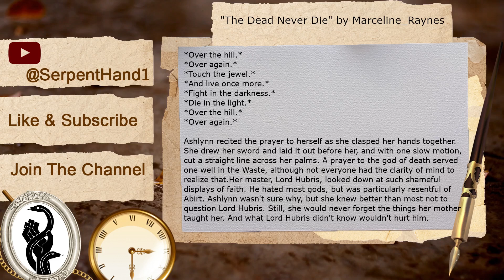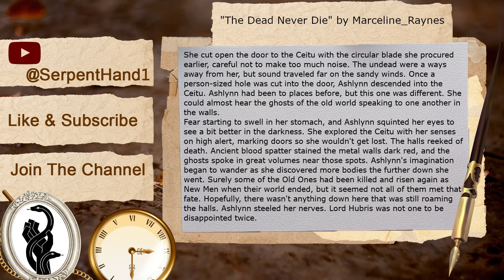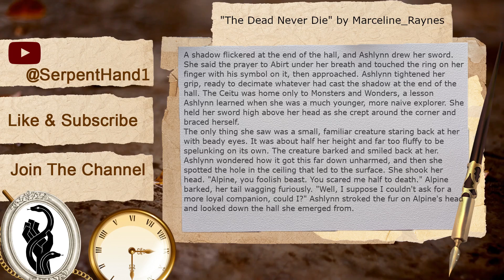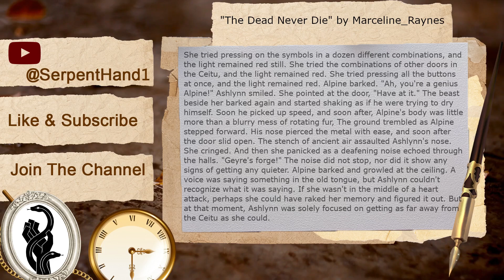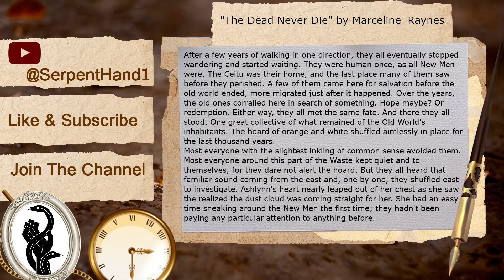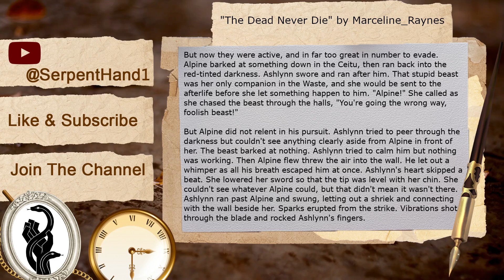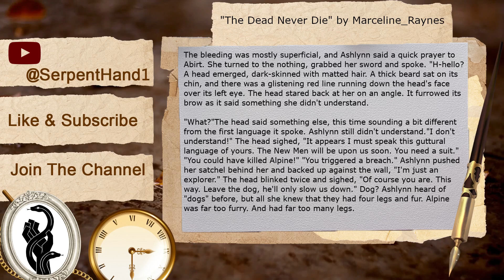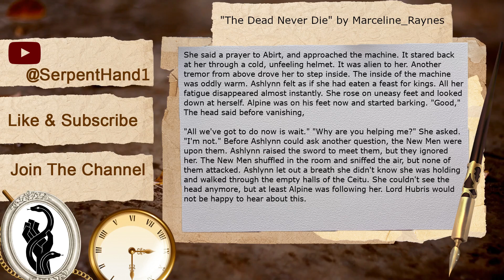The Dead Never Die | SCP Tales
Writer: Marceline_Raynes